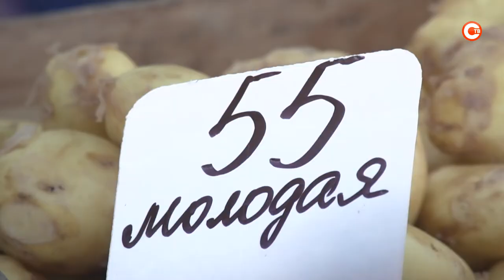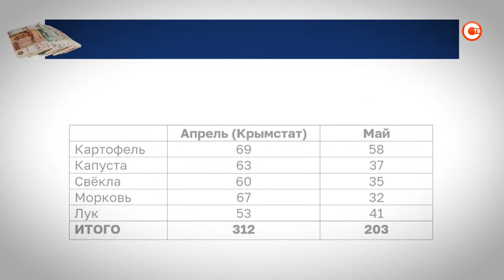Сколько стоит борщевой набор в Севастополе?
Журналисты СТВ отправились в очередной рейд. На этот раз в гастрономический. Цель — узнать стоимость набора овощей для традиционного и всеми любимого блюда — красного борща. Все ли есть в наличии на прилавках рынков и магазинов и как изменились цены на эти продукты?